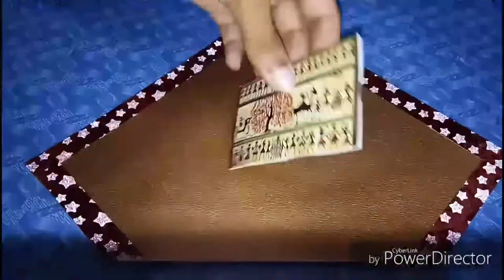Table Standee | Handy Gifts